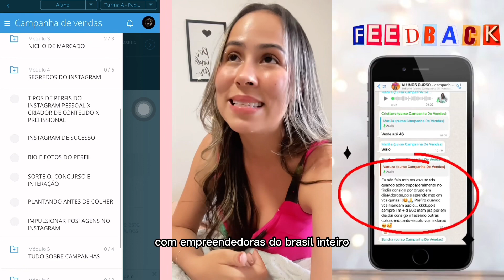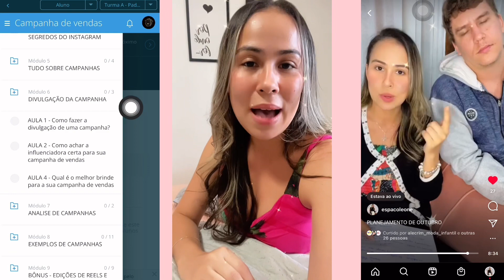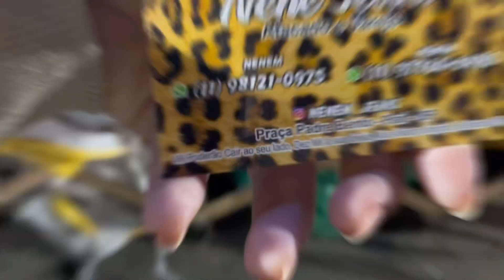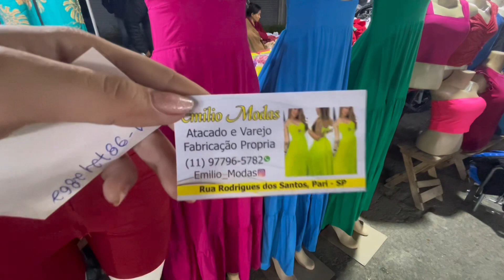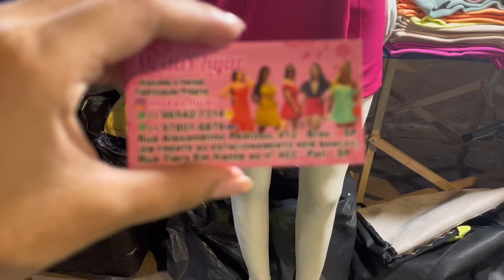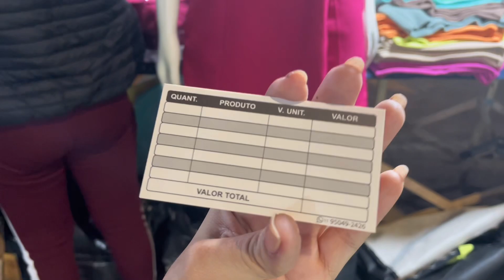FORNECEDORES ABERTOS DO BRÁS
⬇️VAGAS ABERTAS - MÉTODO LEONE SE VENDAS ⬇️⬇️ 12x de R$29,64

✅SUPER STORIES

✅Calendário de ações

Jheneffer leone
Campanhas de vendas
Donas de loja
Loja de roupa
Loja de bairro

Vlog de loja
Brás
São Paulo
Como ir para o Brás
Como está o Brás
Novidades
Lei da atração
Pensamento positivos
Fiado
Como sair do fiado
Minha loja
Live shop
Vlog indo para o Brás
Meu dia na loja
Compras no Brás 2022
Comprinhas no Brás 2022O